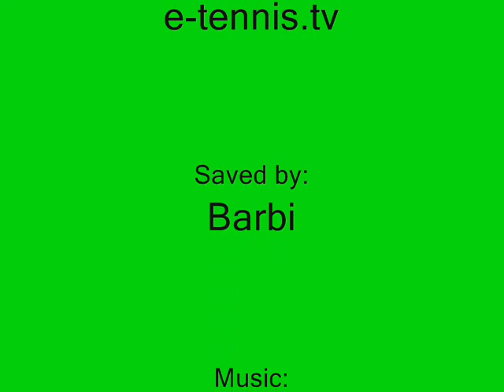Final San Pablo: Horacio Zeballos vs Rogerio Dutra Silva